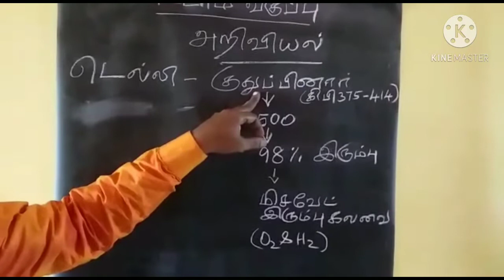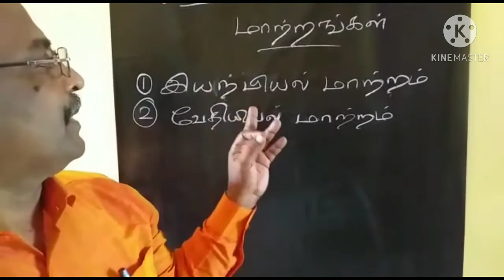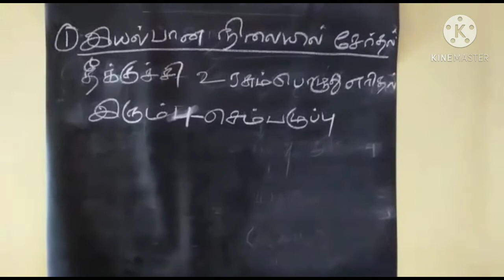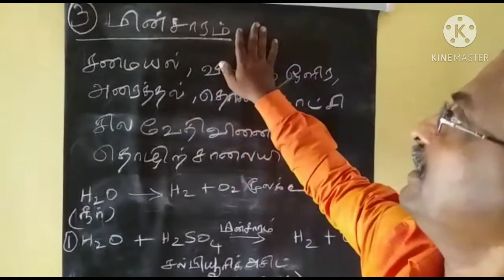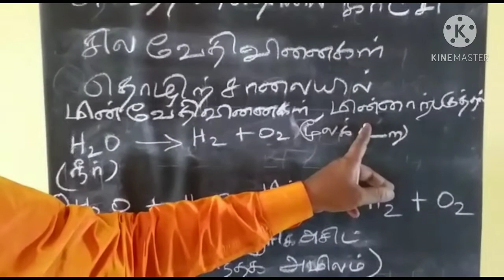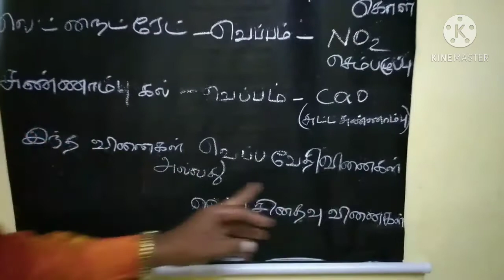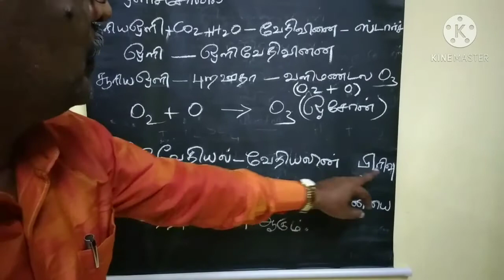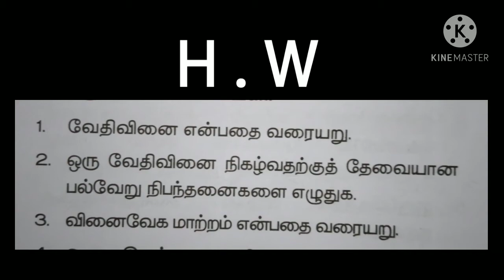VIII Science TM Online Class 05-11-2020